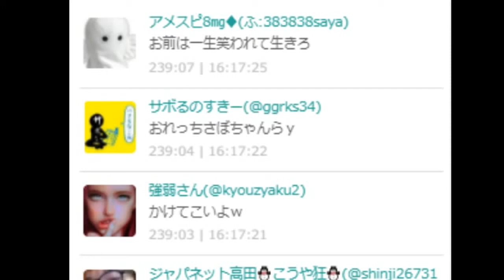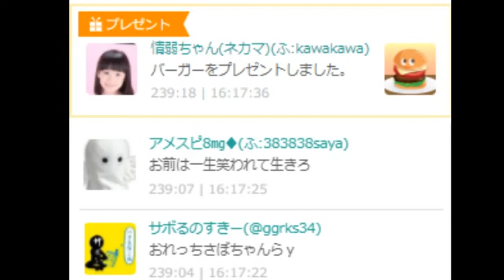シンガーソングライター